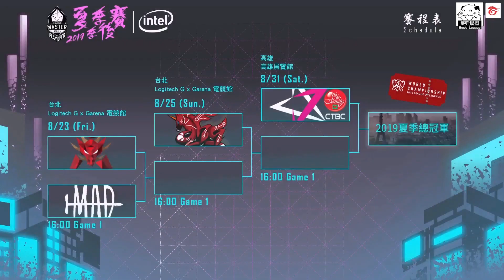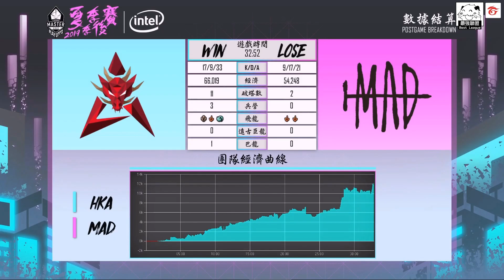HKA vs MAD Crash駐爆到小亮040 Uniboy妮可超華麗大四個！Game 2 | 2019 LMS夏季季後賽精華 Highlights